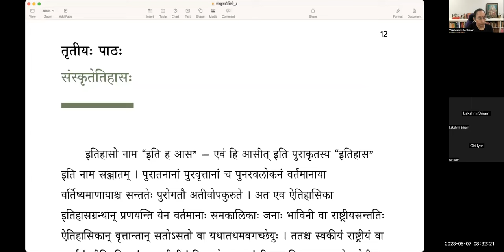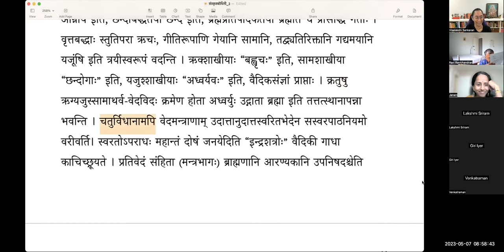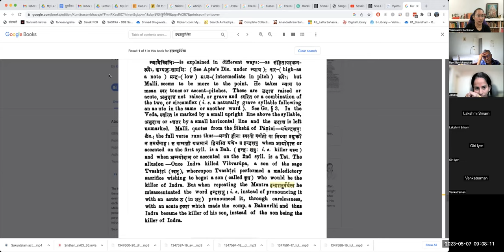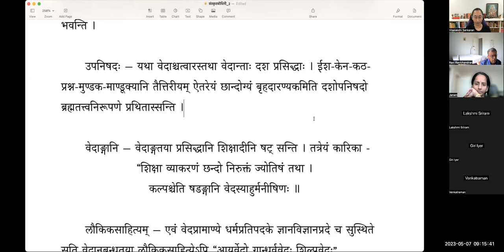संस्कृतबोधिनी - ३ - संस्कृतेतिहासः - भागः २ - Samskrta bodhini 3 - Lesson 3 - Part 2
संस्कृतबोधिनी - ३
पाठः ३ - संस्कृतेतिहासः - भागः २